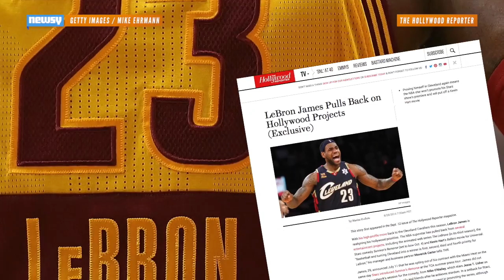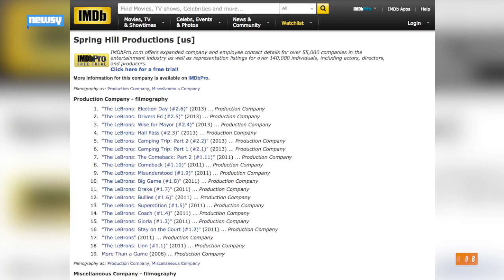LeBron James' 'Trainwreck' Role Reflects Hollywood Ambitions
LeBron James is working on more than just his game. The NBA player is working to make a name for himself in Hollywood, too.